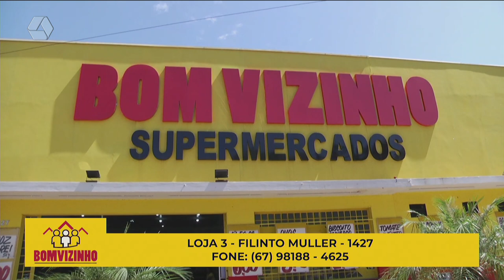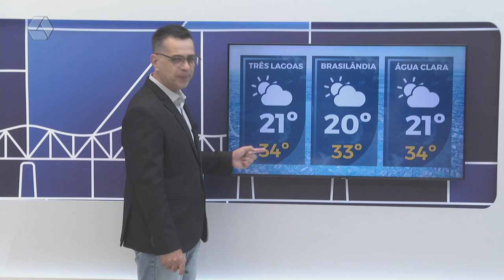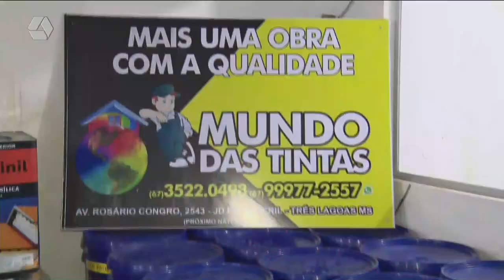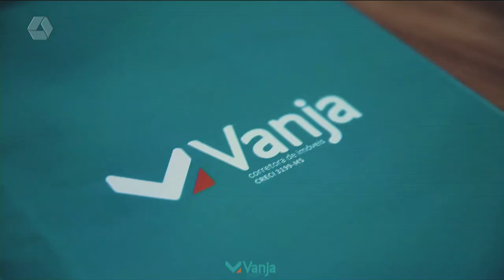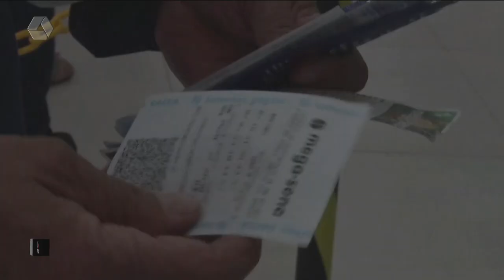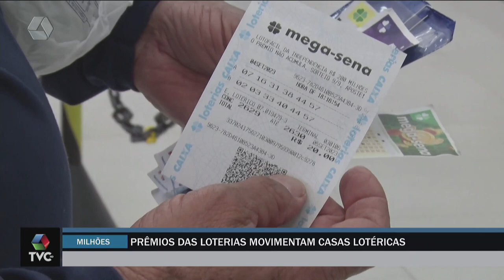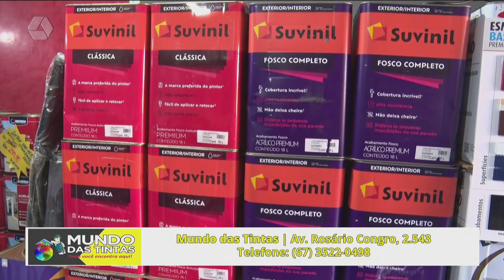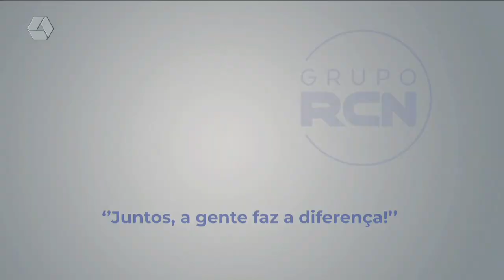TVC AGORA 07/09/2023